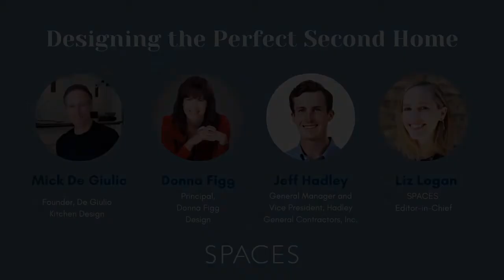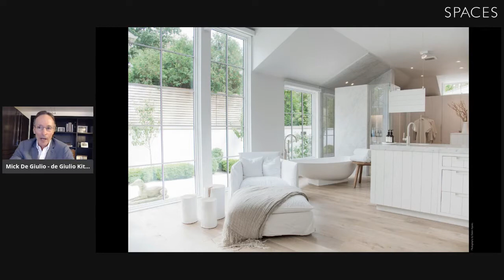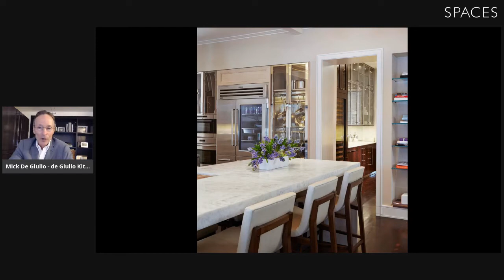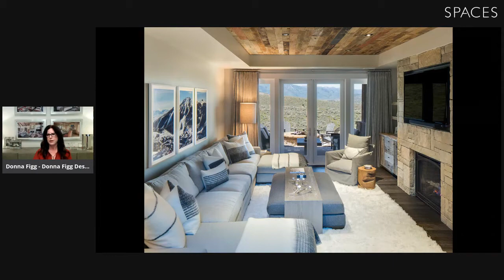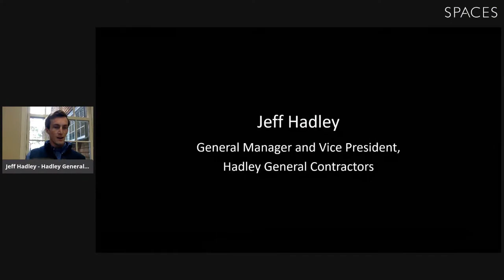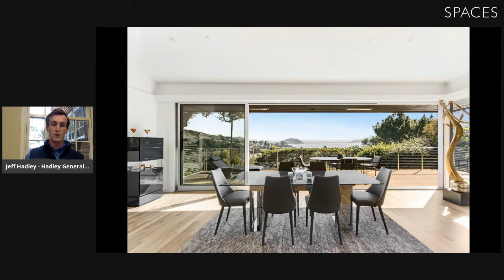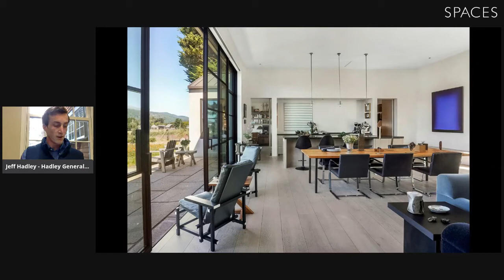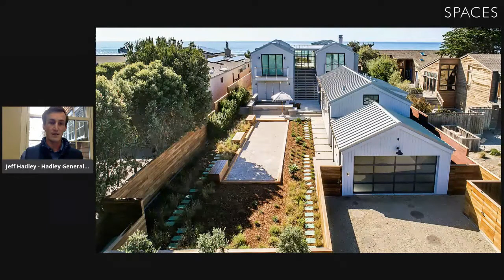SPACES: Designing the Perfect Second Home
If you’ve been dreaming of a second home, 2022 seems like the ideal time to make it happen. The pandemic has made it easy to work remotely from whatever your favorite destination may be. Second homes are places for multiple generations to gather, for finding peace and quiet, for enjoying the outdoors. They’re often the places where we feel most alive.

In this virtual event, three design experts walk you through the ins-and-outs of creating a dream second home, whether you’re planning to build from the ground up or customize an existing space.

We'll be joined by:

-Jeff Hadley, of Hadley General Contractors, Inc., a third-generation builder.

-Mick De Giulio, of De Giulio Kitchen Design, a nationally celebrated designer.

-Donna Figg, of Donna Figg Design, an award-winning designer of numerous second homes.

-Moderated by Liz Logan, Editor-in-Chief of SPACES.